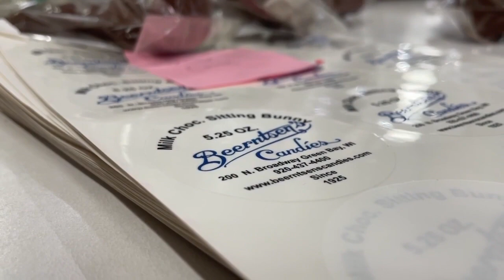Chocolate Craze: Beerntsen's Candies continues to have steady business despite rise in cocoa prices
According to CNBC prices of cocoa futures contract for May deliveries of this year have reached an all-time high. Blake Beerntsen of Beerntsen's Candies says the fluctuation is normal.